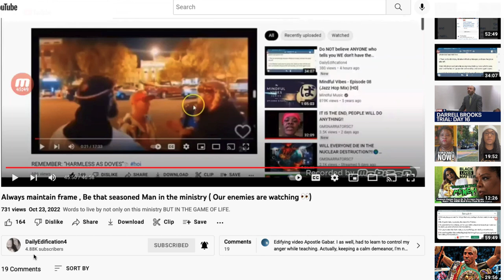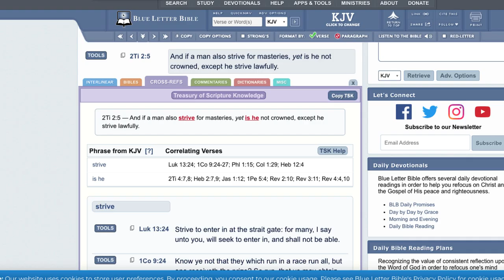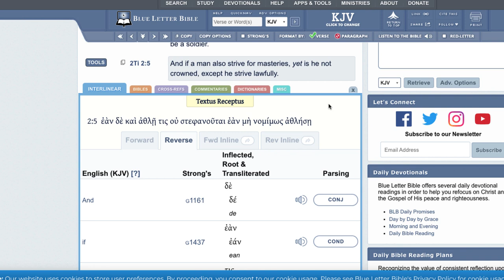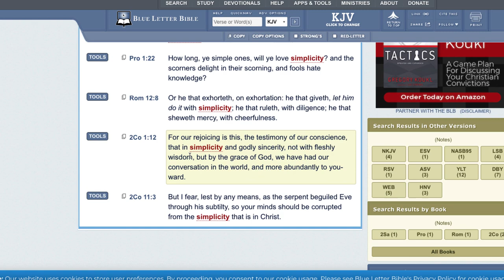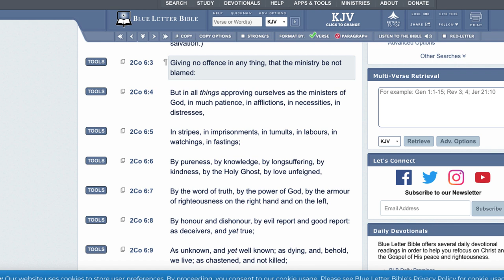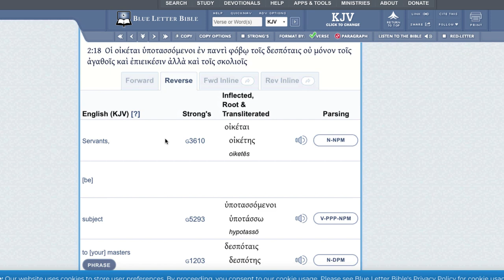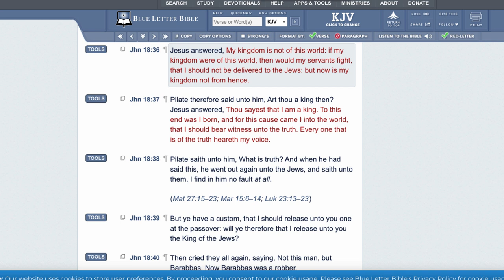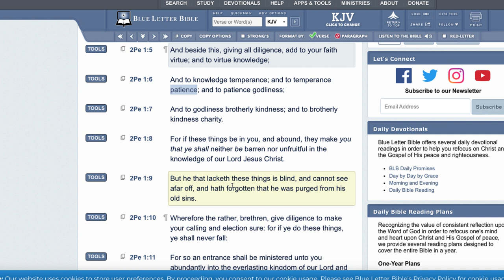KEEP IN MIND: WE MUST STRIVE LAWFULLY!!!